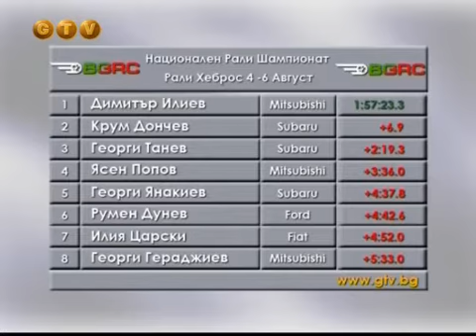Rally Hebros 2006 - Short Review (GTV)